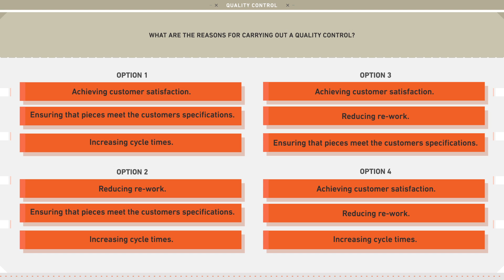Simulation 006: The Delivery - Video 006